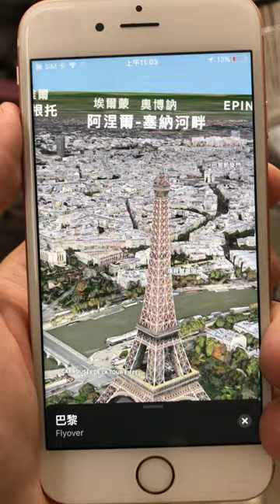iOS 11 地圖：Flyover 支援酷炫 VR 步行模式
iOS 11 map: Flyover supports cool VR walk mode